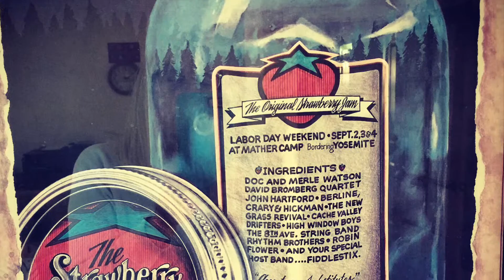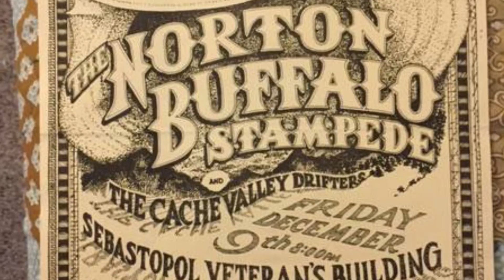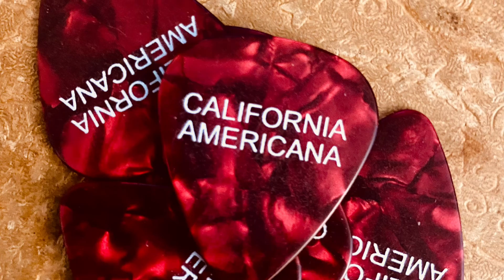My Baby Thinks She’s A Train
The Complete And Amalgamated History Of The Original Cache Valley Drifters Volume II: The Swing Years

Ranch Recording Vintage Series

The Drifters were a “right place at the right time” kind of a band. Oftentimes we would find ourselves in the correct spot to advance our music or careers. It was pretty sweet but the reason this happened is because we were literally the only progressive acoustic band in California willing to play anywhere or go anywhere.

We knew we had to travel to make enough money to live so we committed to that from the earliest days of our career.

So one day we find out that we’re going to be playing at McCabe’s opening for Roseanne Cash and Rodney Crowell.

We knew who Rodney was because he had been in the hot band with Emmy Lou but the only thing we knew about Roseanne was that she was Johnny’s daughter.

We did the show and ended up making friends with those two; so much so that we were the band at their wedding reception at the Beverly Wilshire.

Yup, we got to hear Johnny Cash yell “Juuuuune. ”several times that night as he was trying to find his wife in the melee .

But the scariest part of that evening was when Johnny wanted to play my guitar, a 1944 Martin D-28 herringbone. I thought he was gonna fall on top of it because at that moment of the gig he was feeling pretty happy. My guitar survived and my hair did not turn gray.

A wonderful artifact of our time chilling with Rodney and Roseanne was that she ended up recording our version of this song. The original, written by Leroy Preston from Asleep At The Wheel, was a rockabilly Elvis version.

I believe it was her first big hit.

I guess we could’ve been called the Cash Valley Drifters...lol!

Cyrus Clarke-guitar and harmony vox
David West-guitar
Bill Griffin-mando and vox
Tom Lee-bass
Darol Anger-fiddle